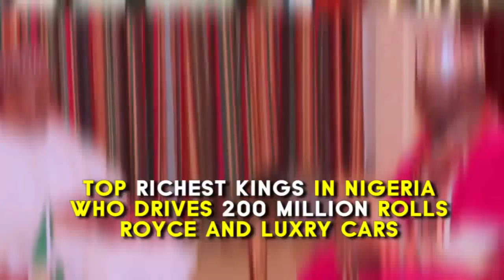Richest Kings In Nigerian, Their Wives & Wealth, Cars, Houses